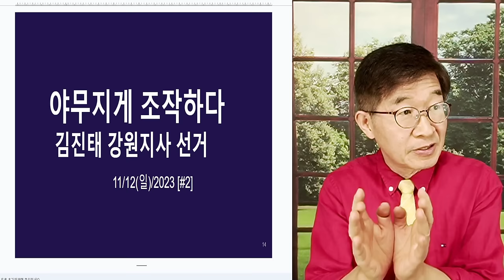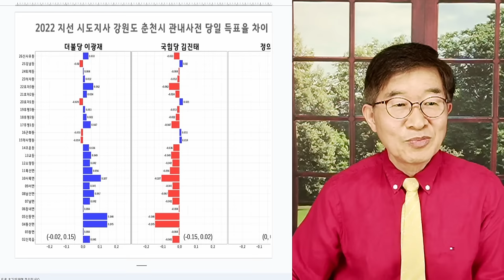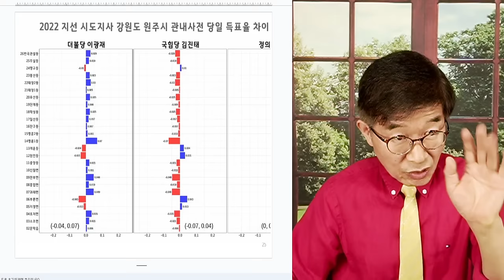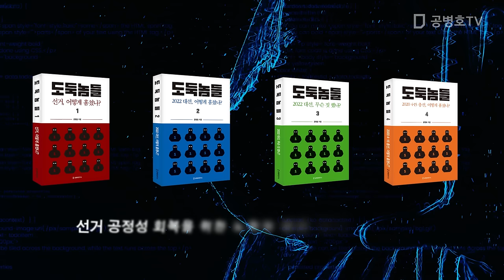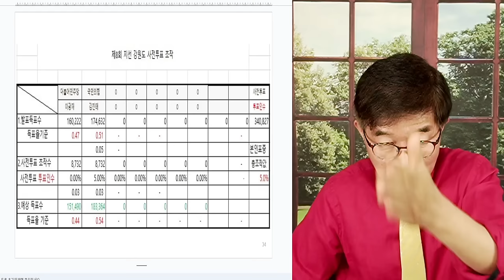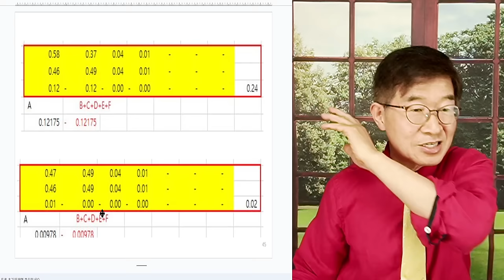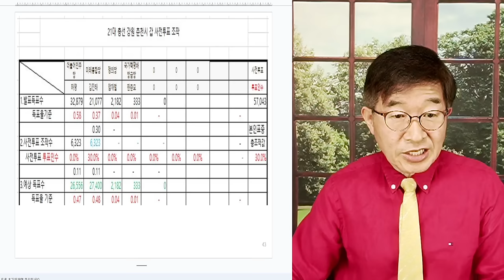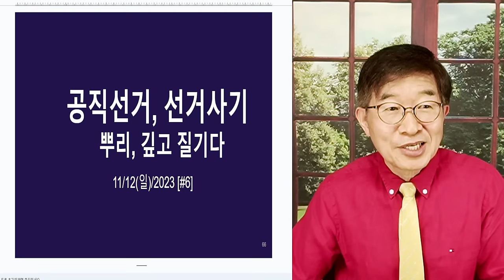김진태(강원지사), 침묵과 출세 [공병호TV]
Bitcoin : 3MTW849AkP2ftLeSK2teZHMmzLu7Z83s9U